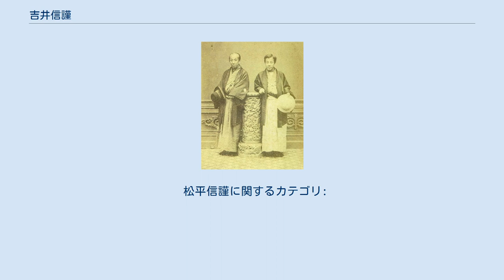吉井信謹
松平 信謹（まつだいら のぶのり） / 吉井 信謹（よしい のぶのり）は、江戸時代末期の大名。
上野国吉井藩第10代（最後）の藩主。
鷹司松平家12代。
 嘉永6年（1853年）1月20日、出羽国米沢藩主・上杉斉憲の五男として生まれる。
万延元年（1860年）5月20日、上野国吉井藩主松平信発の養子となり、元治2年（1865年）3月26日に信発の隠居にともない家督を相続する。
同年3月28日、将軍徳川家茂に拝謁する。
 慶応4年（1868年）2月22日、松平姓から吉井姓に改める。
だが、その日に領内で大規模な世直し一揆が発生し、翌日には一揆勢に吉井宿が打ち壊されて吉井陣屋を包囲される直前で、一揆勢の要求を全て受け入れて撤退させた。
 慶応4年（1868年）2月、重臣を上洛させて、新政府に恭順の姿勢を示した。
同年3月、新政府軍に兵糧などを献上した。
明治2年（1869年）6月24日吉井藩知事となった。
同年12月26日、藩知事を辞職し、吉井藩は岩鼻県に合併、廃藩となった。
明治12年（1879年）8月4日、隠居して満3歳になる長男の信宝に家督を譲った。
ほどなく吉井家を離籍し、実家の上杉家に戻った。
同年9月2日に上杉本家から分家し、平民になった。
 明治41年（1908年）11月22日に56歳で卒去した。
墓所は米沢の林泉寺上杉家奥方墓所奥の区切られた一画にある。
戒名は誠岳院殿正堂玄覚居士。
上杉家（分家）は子の謹一（のりかず）が継いだ。
 松平信謹に関するカテゴリ: